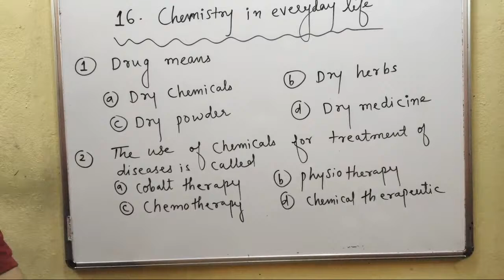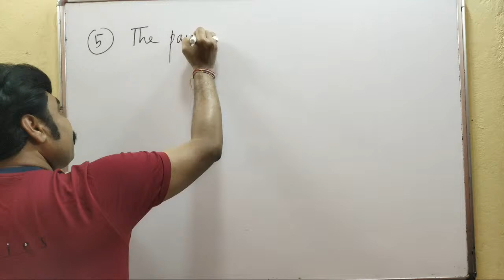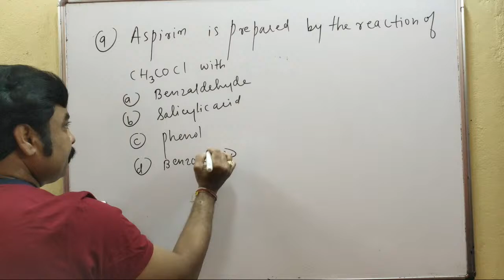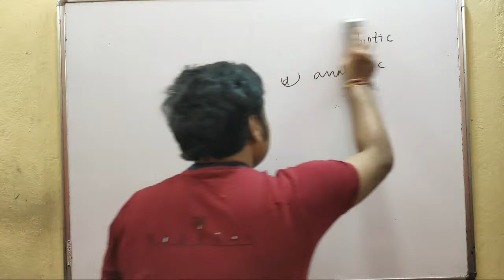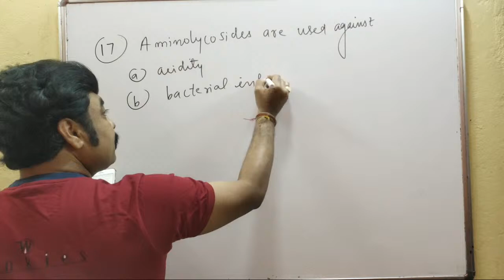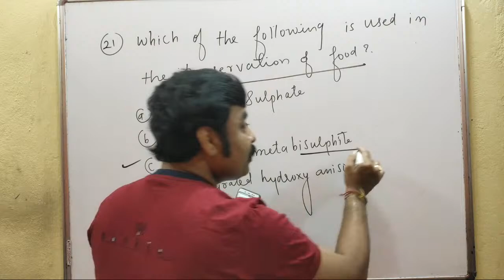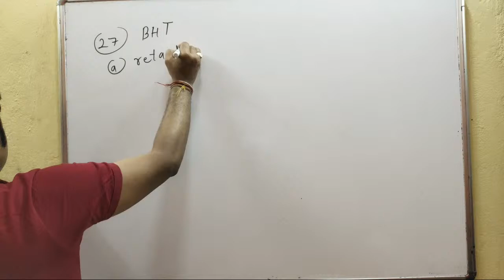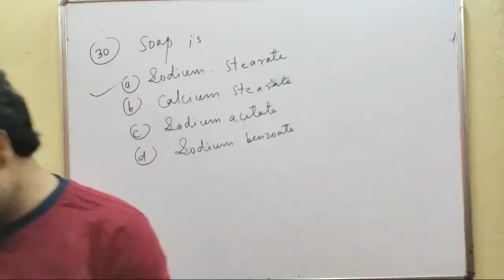CRASH COURSE MHT-CET 2020 CHEMISTRY IN EVERYDAY LIFE MCQS